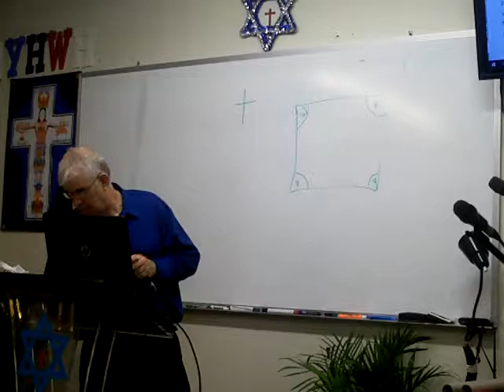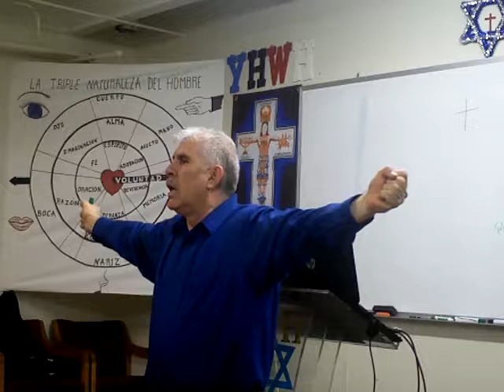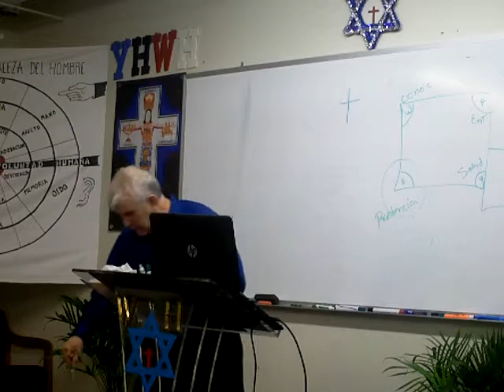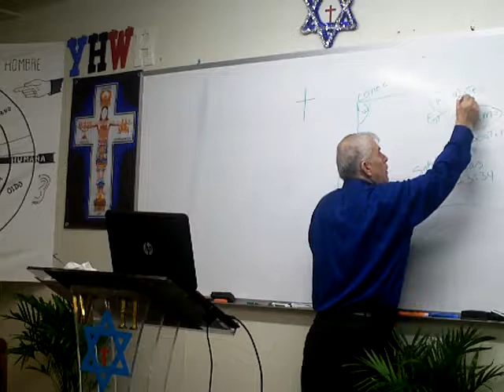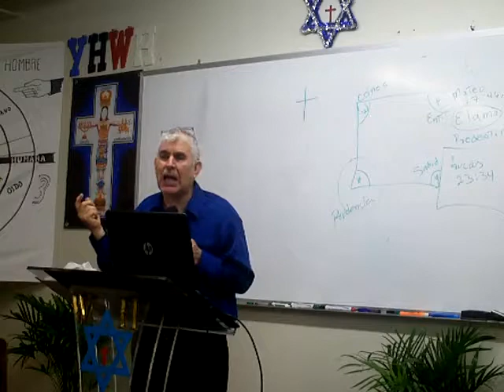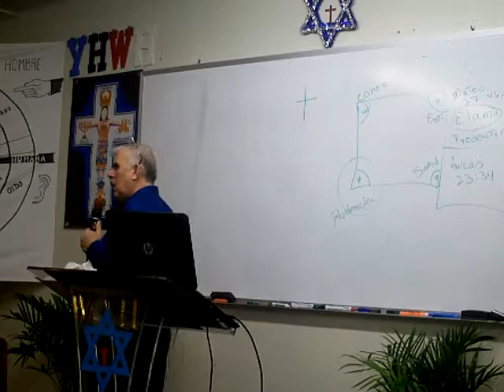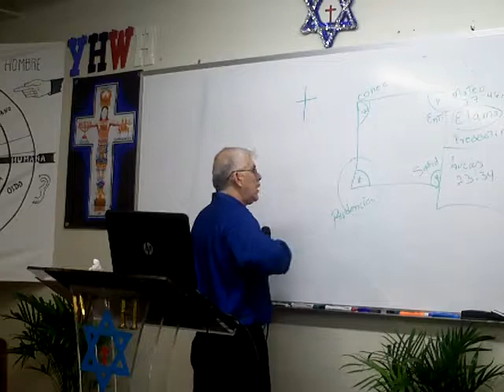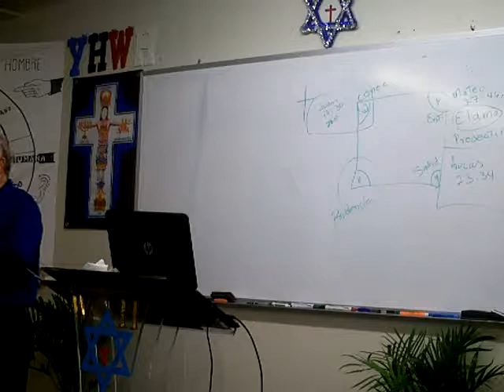YO VENGO EN EL NOMBRE DE MI PADRE 2